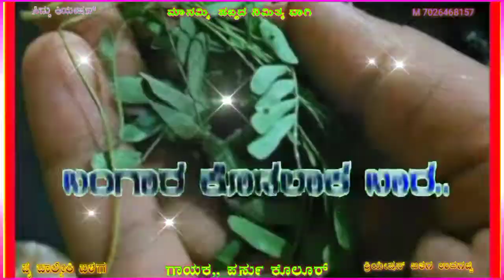ಸೂಪರ್ ಮಾನಮ್ಮಿ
ಮನಮ್ಮಿ
 ಹಬ್ಬದ ಶುಭಾಶಯಗಳು